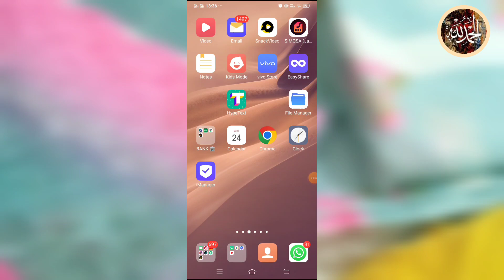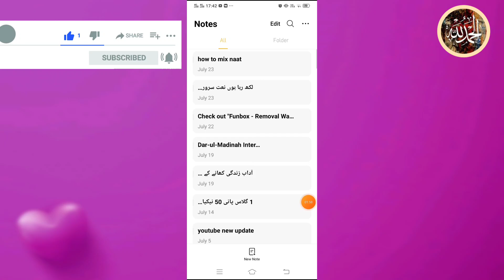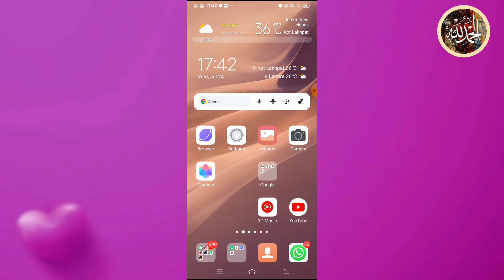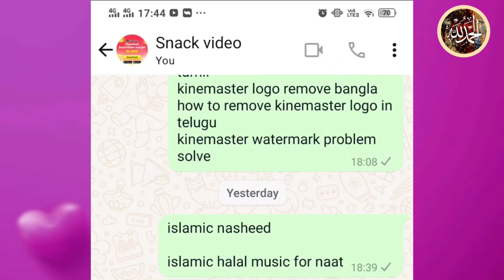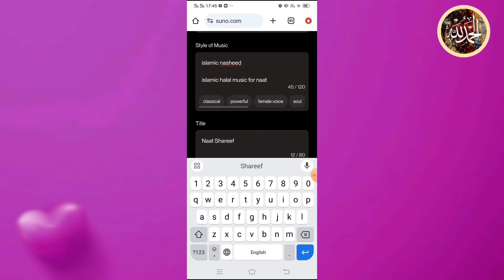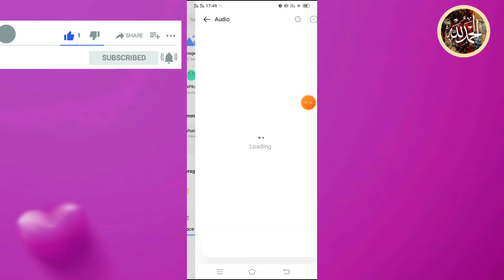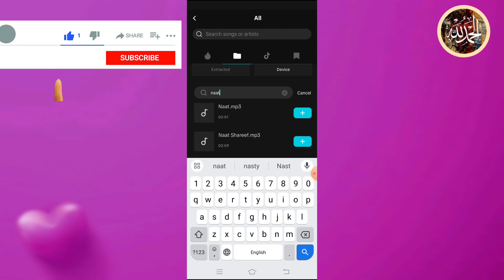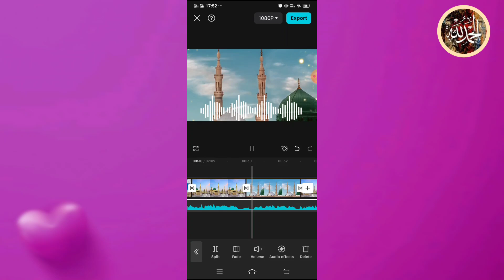mobile se naat ki video kaise banaye | How to create Islamic ai video |Suno Ai | Syeda Muslima Tech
Mobile se naat ki video kaise banayenge
studio ki tarah naat kaise record karen
how to make naat
How to make ai naat video
islamic video
Ai se naat kaise bnain
Suno ai tutorial
suno ai song
artificial intelligence
suno ai song generator
ai music
how to record naat in mobile
generative ai music
home music studio
Sahir rind tech
how to use suno ai
recording tech
Kashif majeed
recording studio